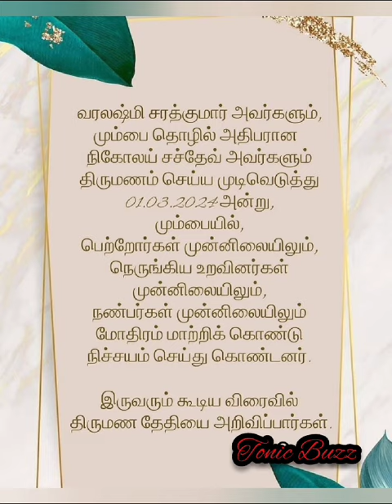Actress And Vilan Varalakshmi Sarath Kumar got engaged.pics goes viral.